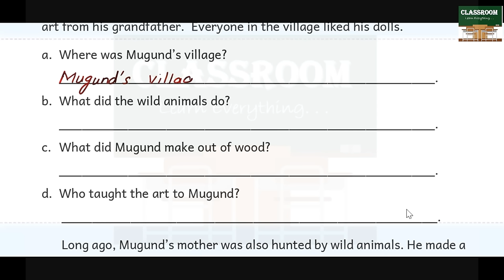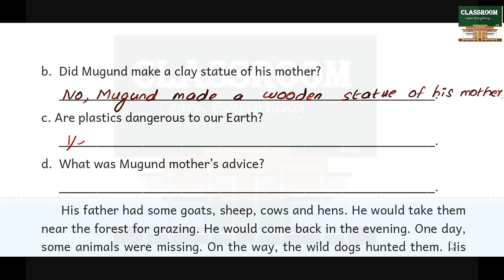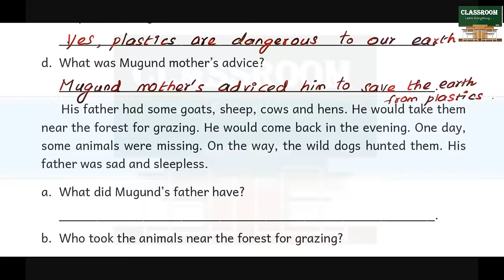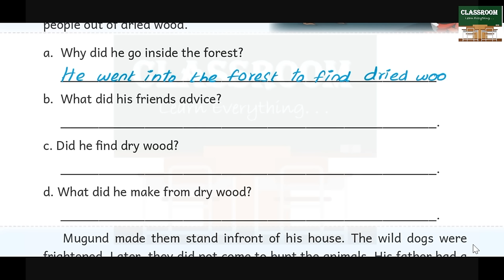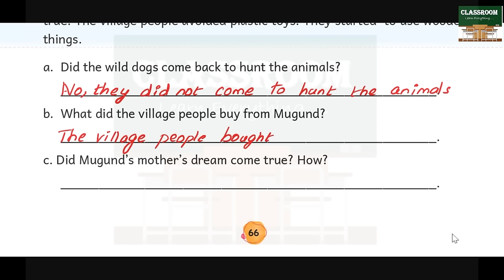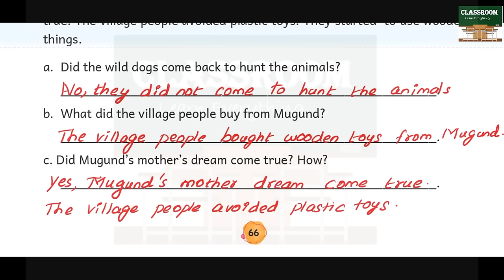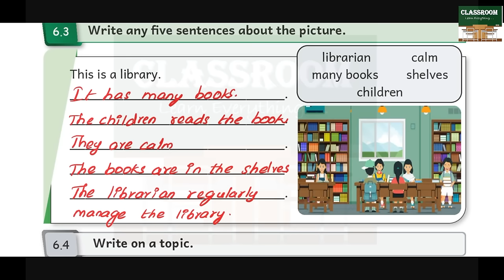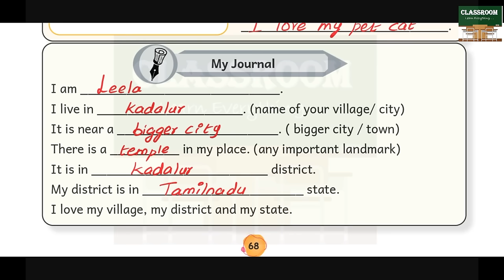ennum ezhuthum 4th standard english term 3 unit 6 Think wisely